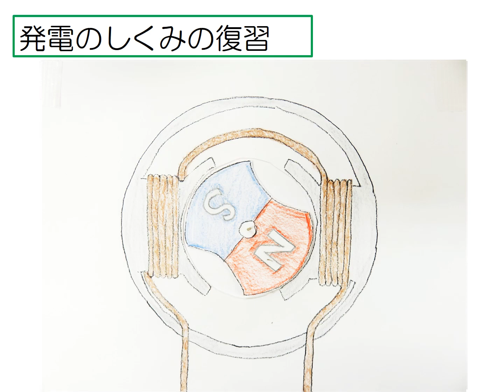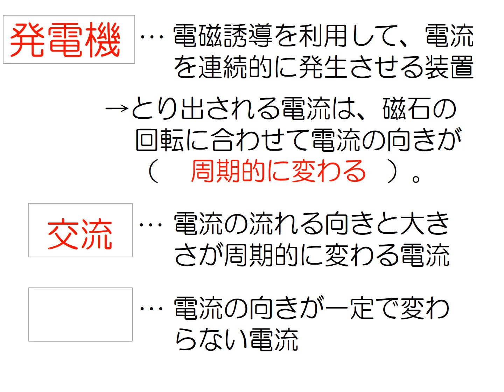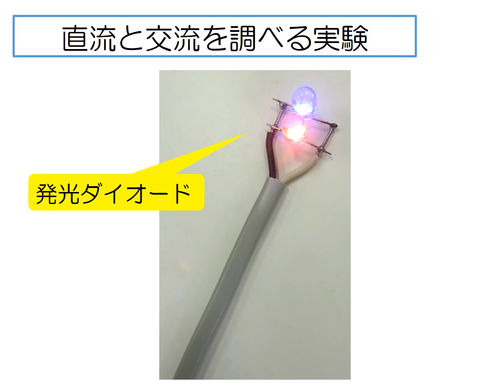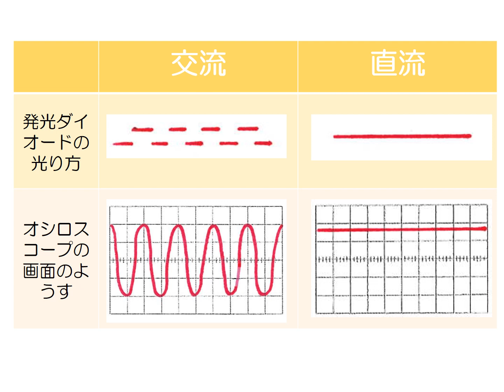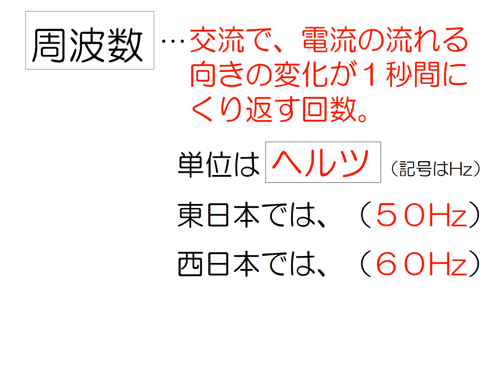中学３年生【理科】２年教科書p238～電流の流れ